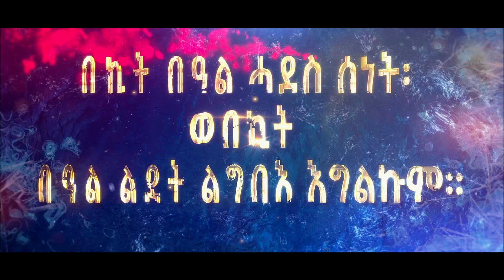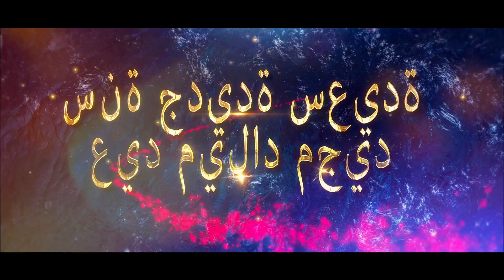መትወላድ የሱስ 2 Pastor Abraham በኪት በዓል ሓደስ ሰነት፡ ወበኪት በዓል ልደት ልግበእ እግልኩም!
ኣገልግሎት ማእዘር ሰማይ፡ ናብ ብዘሎ ቐርኒ ኣፍሪቃን ማእከላይ ምብራቕን፡ ከምኡ ድማ ብዝተፈላለየ መራኸቢ ብዙሓን ናብ ብዘሎ ዓለም መንፈሳዊን፡ ማሕበራውን ኣካዲያሚያውን ዘመሓላልፍ ናይ ቴሌቪዝን ኣገልግሎት እዩ።